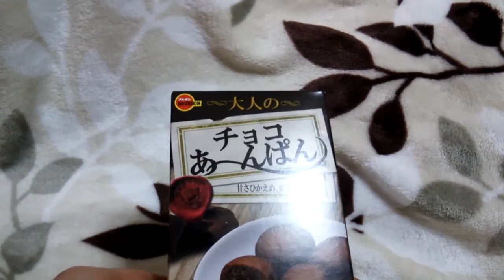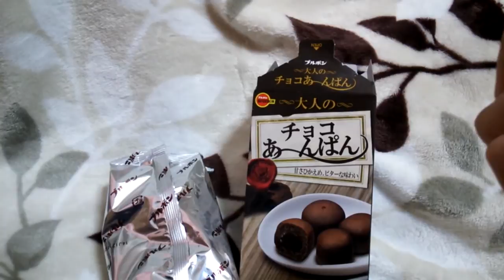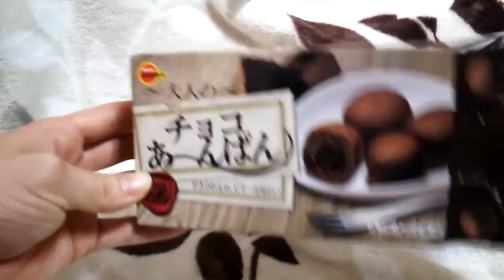大人のチョコあ～んぱん 【あきねねちゃんねる】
洋酒は苦手だ…( ´∀｀)あはは ☆☆☆